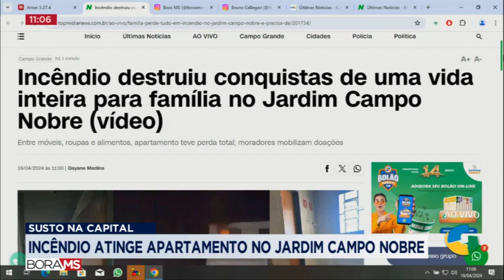SUSTO NA CAPITAL: INCÊNDIO ATINGE APARTAMENTO NO JARDIM CAMPO NOBRE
UM INCÊNDIO EM UM APARTAMENTO NO CONDOMÍNIO REINALDO BUSANELI, NO JARDIM CAMPO NOBRE, EM CAMPO GRANDE, MOBILIZOU EQUIPES DO CORPO DE BOMBEIROS NA NOITE DESTA QUARTA-FEIRA (17).